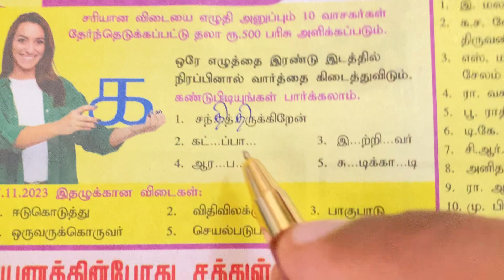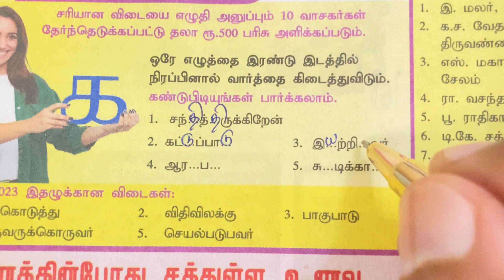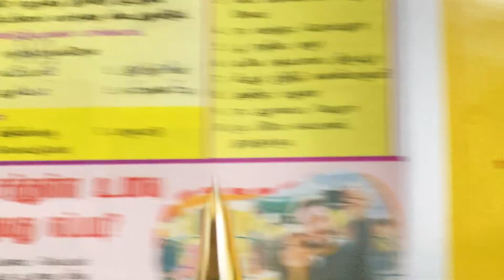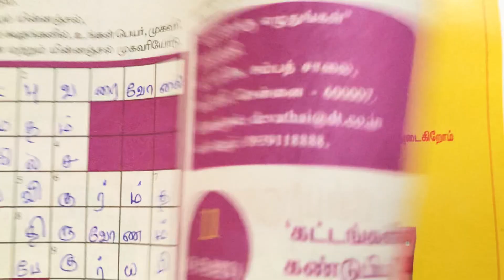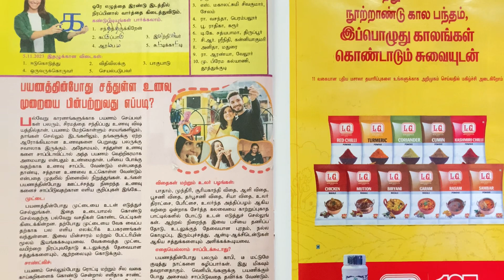03/12/2023 | தினத்தந்தி தேவதை | Dina Thanthi Devathai | கொஞ்சம் யோசிங்க | dinathanthi konjam yosinga